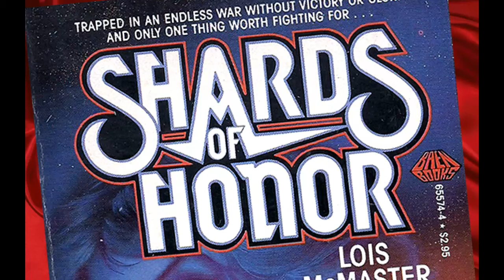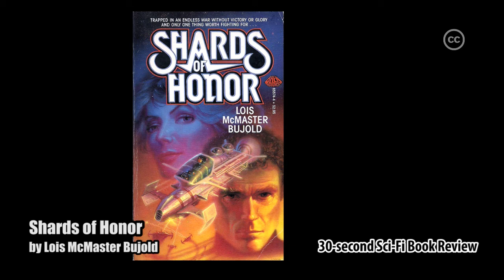Shards of Honor by Lois McMaster Bujold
30-second Sci-Fi Book Review #163